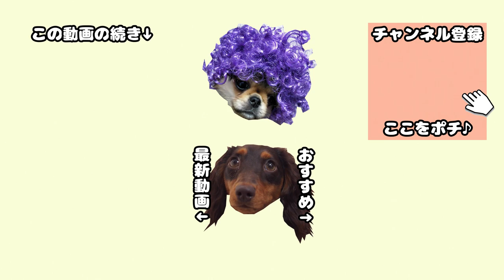コミュ障な犬がポメラニアンと...待ちにまったこの瞬間!【ミニチュアダックスフンド&ペキニーズチワワMix多頭飼い】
今日も広場でボール遊び。いろいろなサイズのボールを買い、どれが一番お気に入りのボールか検証すべく遊んでいたら、、、なんともかわいらしいお友達がやってきました。

ポメラニアンってフワフワしていて、うたまる師匠も親近感を感じたようです笑。

はんぞうは相変わらずの臆病っぷりですが、少しずつあいさつできるようになってきてます！現在成長中です＾＾

他